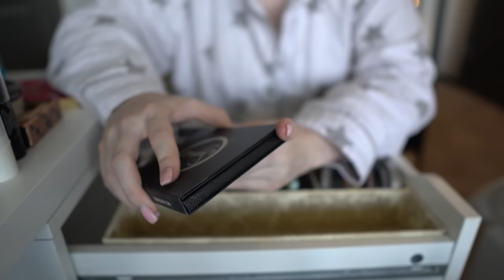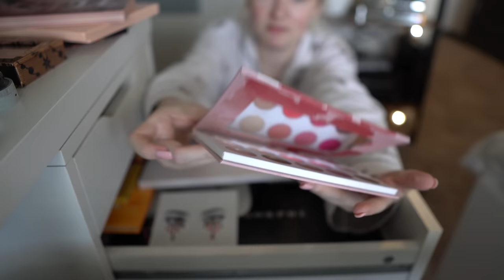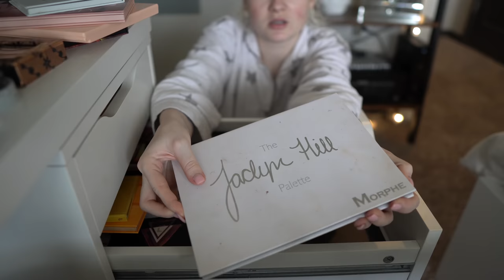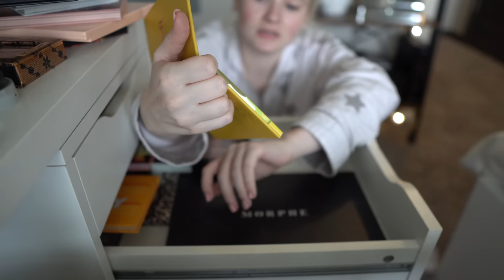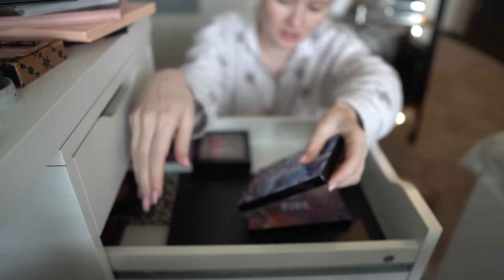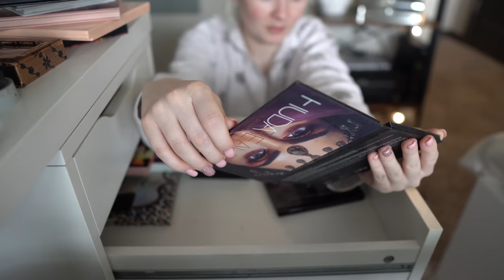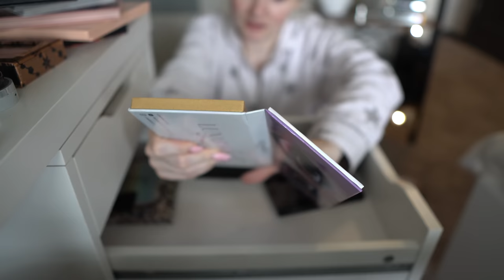RUTHLESS DECLUTTER OF MY MOST USED MAKEUP! (everything must go)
Makeup declutter part 2!

L I N K S :

CODE: KIKI
(My vanity mirror is the Hollywood Glow XL 2.0 with Clear LED bulbs)

Get BOXYCHARM subscription box! 5-6 full size beauty products each month for $21!*

Credit: Intro made by editing by matthieu